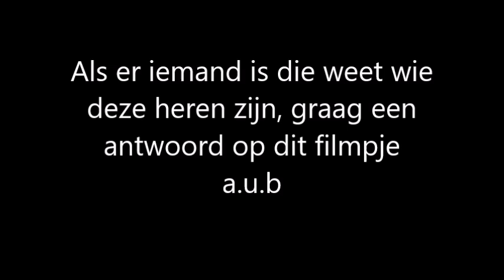Chinese kok met Henk loeven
lachen kan geen kwaad